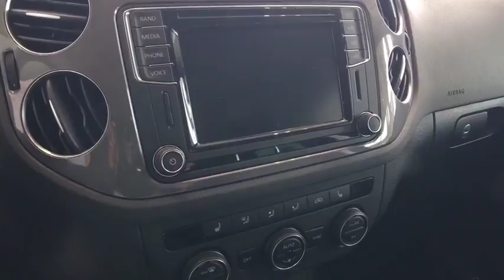2017 VOLKSWAGEN TIGUAN Reno, Carson City, Northern Nevada, Roseville, Sparks, NV HK038936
2017 VOLKSWAGEN TIGUAN
2017 VOLKSWAGEN TIGUAN 2.0T SEL 4MOTION - Stock#: HK038936 - VIN#: WVGWV7AX9HK038936